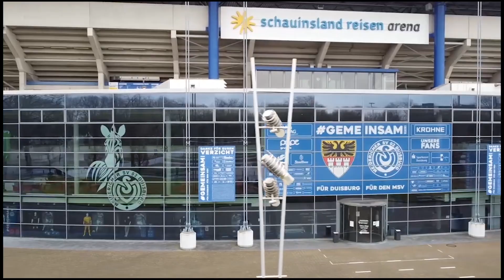FIFA 23 YOUTH ACADEMY Career Mode - MSV Duisburg - Episode 2 - WELCOME JOHANN!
FIFA 23 Career Mode youth edition is a Road to Glory style career mode! We will build our squad with youth academy players in hopes to bring MSV Duisburg to the Champions League Final!!